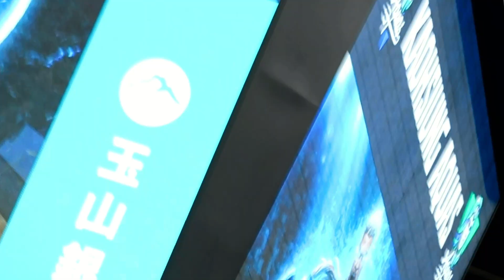2023.02.12-T1籃球聯賽-桃園永豐雲豹VS高雄全家海神